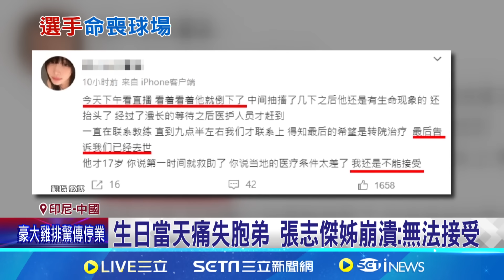比賽途中倒地抽搐 中國17歲羽球小將魂斷異鄉 張志傑倒地40秒醫護才進場 錯失黃金救援時間│記者 劉玨妤│【國際局勢】20240701│三立iNEWS